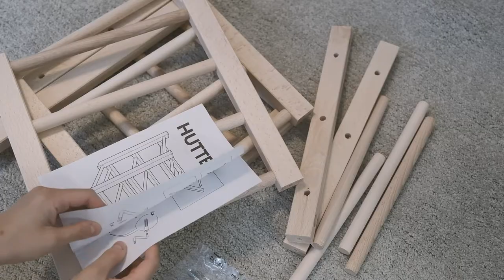Vlog | Back in New York, Self Home Decor feat. Ikea Haul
It's so great to be back in New York. Did a giant Ikea haul and got myself furniture I assembled during the two-week quarantine, and did lots of arts and craft to spend time. Did some self-painting on the walls, DIY lamp shade using popsicle sticks and candle making with cute little molds. Made myself a space I feel safe and comfortable in, and I'm very grateful.

Fujifilm XT4